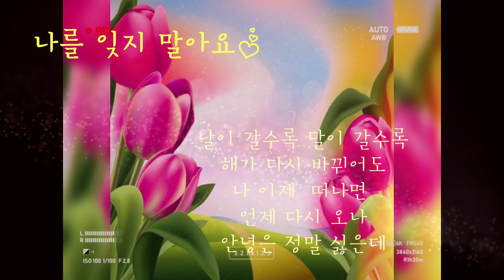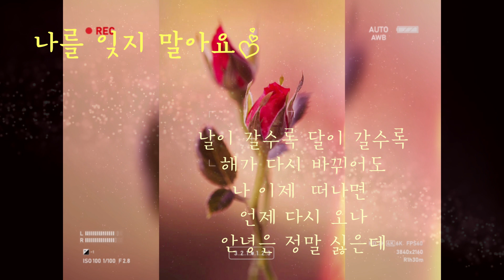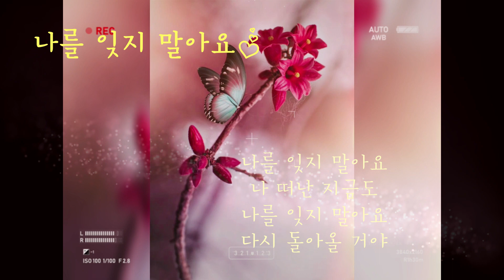[커버송 ] 나를 잊지 말아요 I 해바 & 참키스